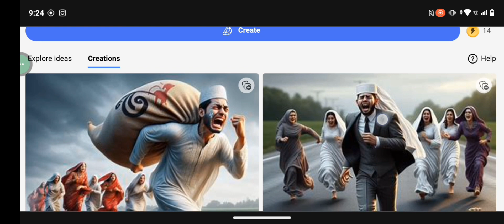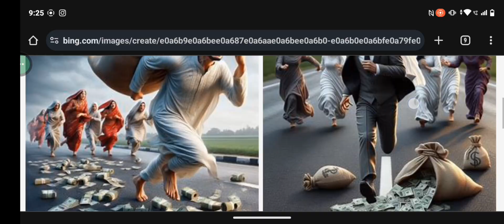Mastering Bing Image Creator: Tips and Tricks for Stunning AI-Edited Photos | BI AMIRUL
In this video, we'll walk you through the essential tips and tricks to get the most out of this powerful AI photo editing tool. Whether you're a beginner or an experienced user, you'll learn how to create stunning, professional-quality images with ease. From basic editing techniques to advanced features, we cover everything you need to know to elevate your photo editing game.